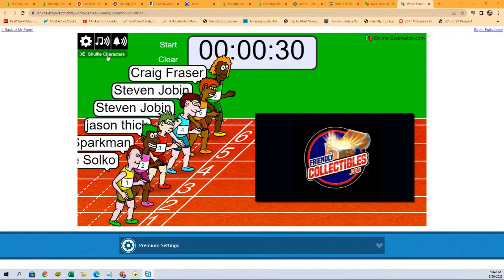2022 Topps Chrome Baseball HOBBY FILL C ID 22CHRHOBBY103